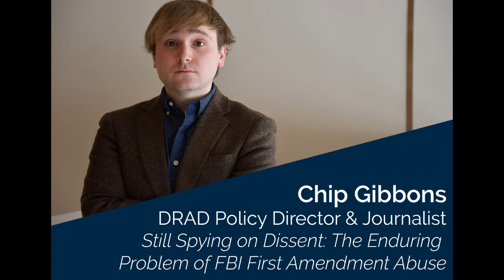Lunchtime Live: A Conversation with Investigative Journalist Tim Shorrock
May 2020 was the 40th anniversary of Gwangju Uprising, a pro-democracy mobilization in South Korea that was violently repressed. Tim will be discussing his decades-long efforts to expose US involvement in the repression of the democracy movement. Since 1996, Tim has received via FOIA over 4,000 declassified documents about the US role in the Gwangju Uprising, all of which he has made available online. Last month, he co-authored a piece with Injeong Kim “Two Days That Shattered Korean Democracy” outlining how recent revelations show that “the US response to a dictatorship’s repression in Gwangju in 1980 was even worse than we thought.” Tim will also be discussing his most recent piece for The Nation “How Bill Barr Became Trump’s Generalissimo.”

Tim is the author of  Spies for Hire: The Secret World of Intelligence Outsourcing. He has been covering the intersection of national security and capitalism since the late 1970s. In addition to being the first journalist to interview the NSA 4 whistleblowers, he has authored groundbreaking exposes of the Carlyle Group, the Bush administration’s failed attempt to privatize Iraq, and the AFL-CIO’s intervention in Chile and other countries during the Cold War.

Tim will be joined in conversation by our Policy Director & host of the Still Spying Podcast, Chip Gibbons. Chip is a journalist and researcher focusing on the abuses of the US national security state and home and abroad. His writings have been featured in The Intercept, The Nation, Jacobin, and In These Times. In 2019, he authored the groundbreaking report Still Spying on Dissent: The Enduring Problem of FBI First Amendment Abuse.